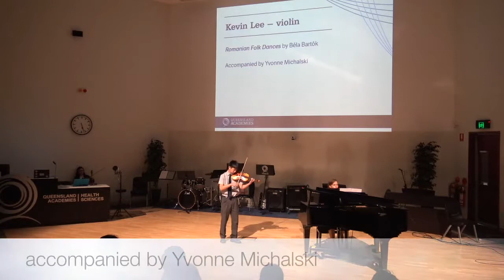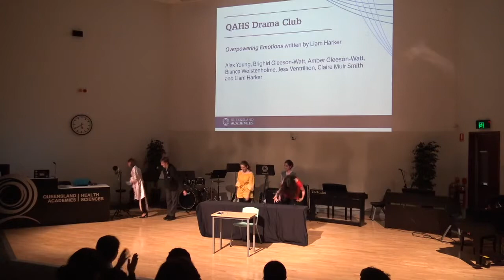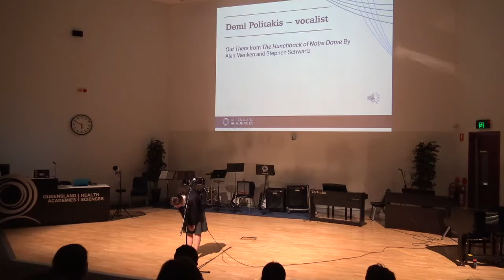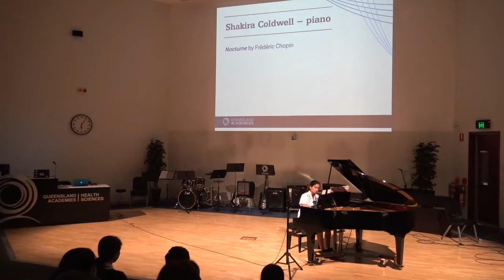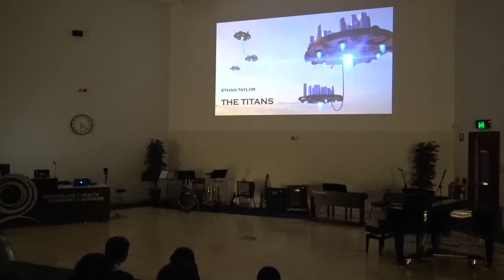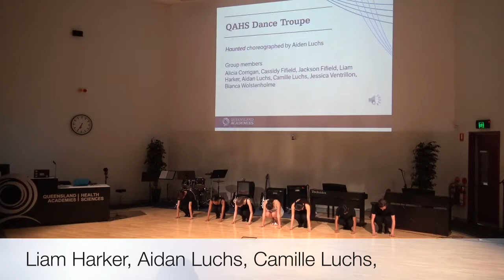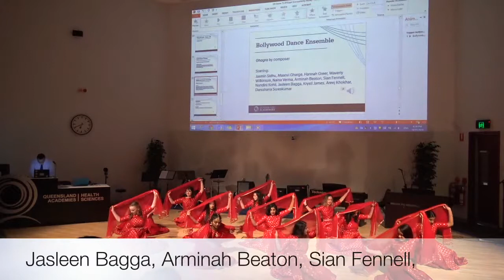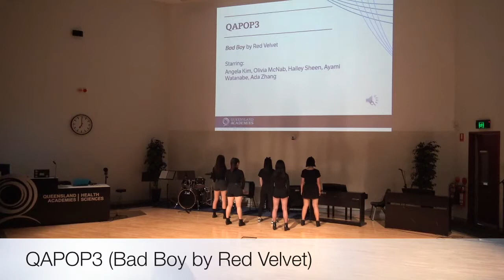Copy of QAHS Soiree - Term 2 2018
Showcase of student talent from the Queensland Academies Health Sciences Campus!